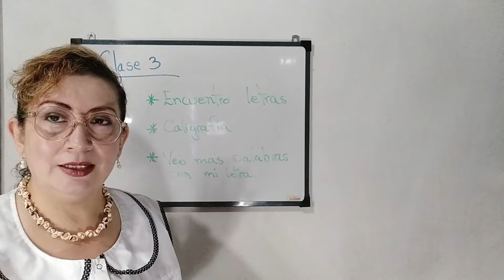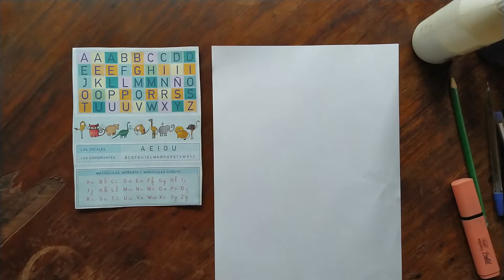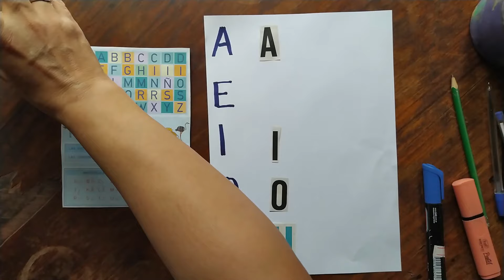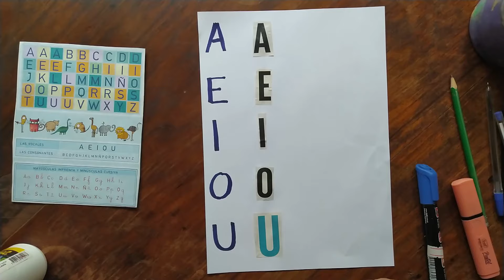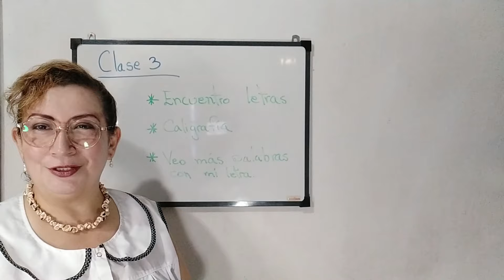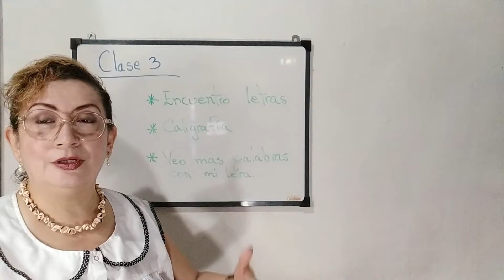COMO APRENDER A LEER Y ESCRIBIR 3 | APRENDE A ESCRIBIR LAS VOCALES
✐     ¿Cómo aprender a leer y escribir online?

Este curso está orientado a personas que no sepan escribir o leer de forma parcial o completa.
Si conoces a alguien que necesite realizar este aprendizaje, provéele esta lista de reproducción para facilidad de aprendizaje

 Si tienes preguntas escríbelas en los comentarios.

* Donaciones: Si alguien quiere hacer una donación, este es el enlace para apoyar este proyecto educativo

Gracias, tu apoyo se traducirá en más vídeos y cursos para tu aprendizaje.

¿Quién soy? Asesora Educativa, licenciada en ciencias de la educación: Alba Jiménez.